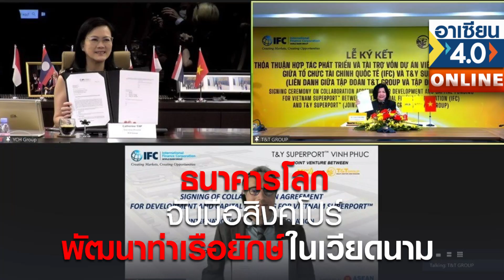Promo |รายการ อาเซียน4.0ออนไลน์ | อาทิตย์ที่ 17 เม.ย. 2565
อาเซียน4.0ออนไลน์ สัปดาห์นี้
- ธนาคารโลกจับมือสิงคโปร์ พัฒนาท่าเรือยักษ์ในเวียดนาม
- สปป.ลาว เร่งหาเงิน เปิดให้สัมปทานเหมืองแร่กว่า 300 โครงการ

ติดตามรายละเอียดใน อาเซียน 4.0 ออนไลน์
วันอาทิตย์ที่ 17เมษายน นี้
ทาง Facebook TNN Live
และ Youtube TNN Online